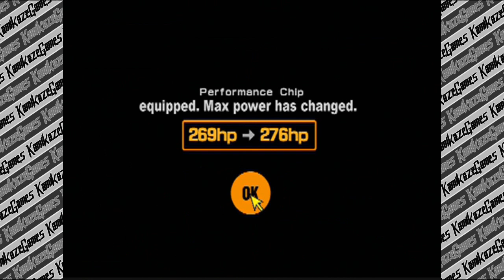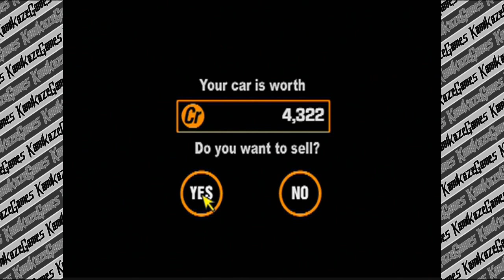Gran Turismo 2 | Part 7 | US NATIONALS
Thank you to the CHANNEL MEMBERSSSS: Luis Torres, Ivan Dominguez, Greg D, Scott McNew, James Sykes, Adam Pehl, Chris Mitchell, DJ Red Beard, GoCubbies2016, Raphael Leduc (KING OF CANADA), Myles Mashburn, Ian Taylor, Suzy Nemechek, KamikazeGames Fan (the only one), C-RadTV, JadyLan